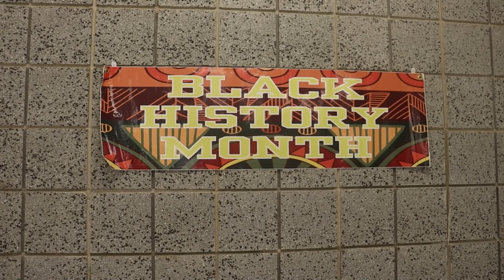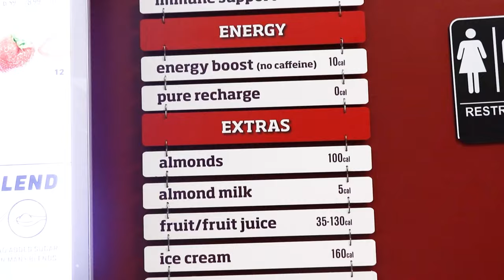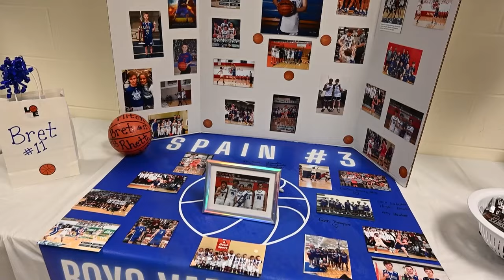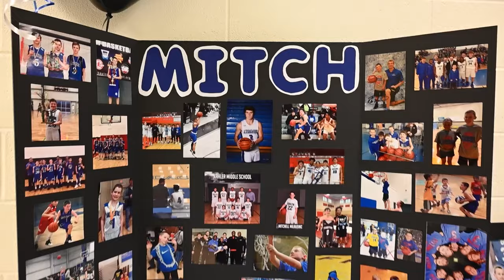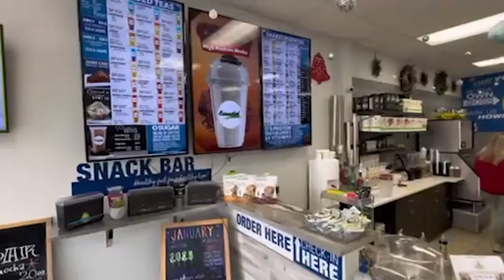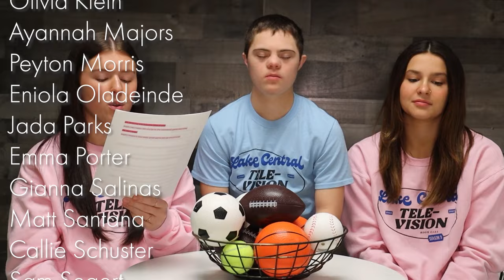LCTV: Season 9 Episode 13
Lastly, make sure to hit that push notifications button so you can always be alerted when we release new content!